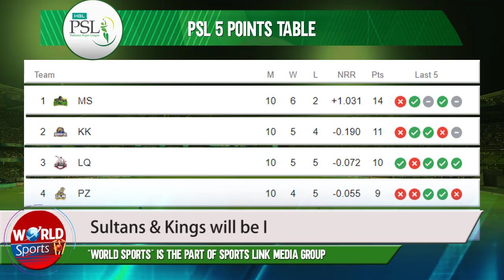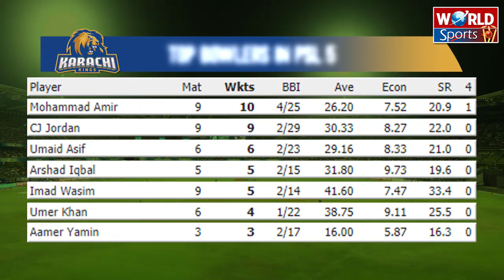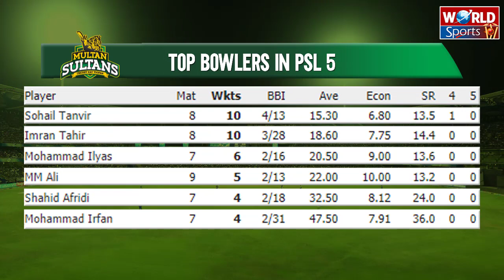Karachi Kings vs Multan Sultans Qualifier Match Preview | PSL 5 Playoffs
Karachi Kings vs Multan Sultans Qualifier Match will be played tomorrow (14 November 2020). Before this most important match, we have a look at Karachi Kings vs Multan Sultans head to head, Karachi Kings playing XI, Multan Sultans playing XI, and Top 5 batsmen and Top 5 bowlers of each team in PSL 2020.

PSL 5 playoffs
Multan Sultans
All team squad for PSL playoffs
Multan Sultans
Karachi Kings
Multan Sultans Playing 11
Karachi Kings Playing 11
Multan Sultans squad 2020
Karachi Kings squad 2020
PSL 5 playoffs squad
PSL 2020 playoffs
PSL 5 playoff schedule
PSL 2020 playoffs squad
PSL 5 playoffs schedule
PSL 5 playoffs all team squad
PSL 5 playoffs live streaming
PSL 5 playoffs live tv channel
PSL 2020 playoffs schedule
PSL super league playoffs